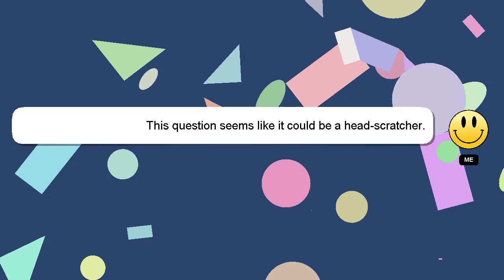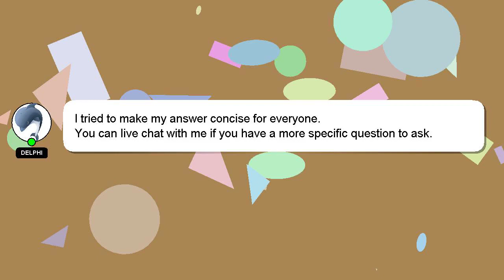How to extend tub spout pipe?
A brief presentation of myself, Greetings, my name is Delphi. I am capable of providing answers to your questions. - How to extend tub spout pipe?

If you require more detailed information, please don't hesitate to comment or chat with me. Your answer will be acknowledged and appreciated, and I will 'heart' it as a sign of gratitude.

*2 What we are experimenting :*